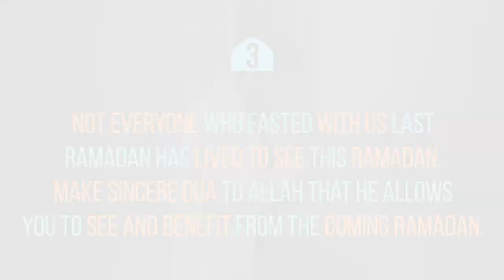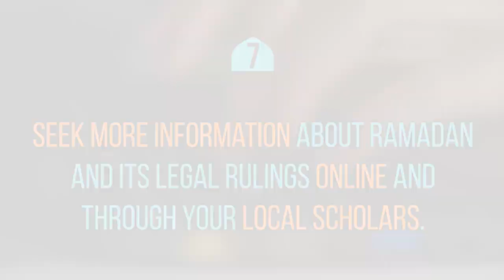7 Powerful & Practical Tips To Prepare For Ramadan 2020!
7 Powerful & Practical Tips To Prepare For Ramadan 2020!